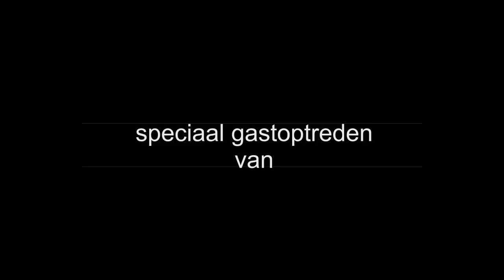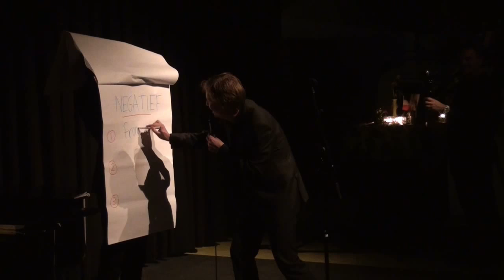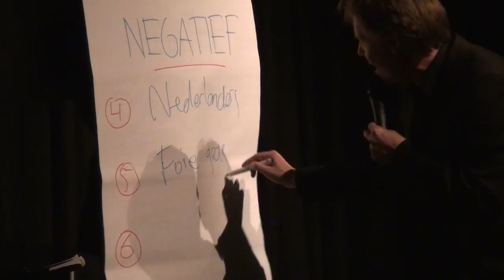Franse Maand Patrick Nederkoorn deel 1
Vanuit theater De Tuin in Leusden deel 1 van de voorstelling "Frankrijk voor de thuisblijvers" van Patrick Nederkoorn en zijn compagnons, in het kader van de Franse Maand in Leusden.